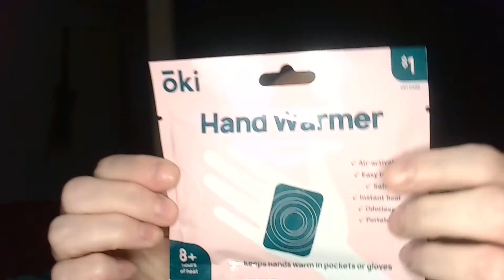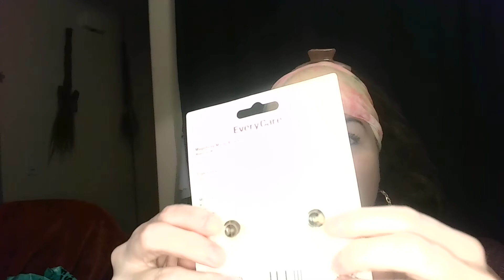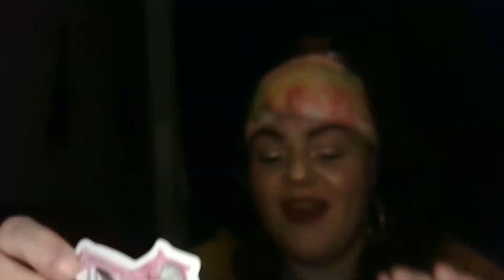SHOP MISS A HAUL PLUS MISS-TERY BAGS AND GREAT NEWS!!!!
Hello to all my Rosebuds and Gentle Germs !!!
Thank you so so so kindly for using my link and helping me to haul future Shop Miss A videos xoxoxoxoxoxox. Here is how it works please make sure your (cart is empty on any open pages or tabs to Shop Miss A before clicking my link). Then Just click on my affiliate link and shop away (BUT!!! if you close the linked page or tab and come back later to check out or add more items after closing the linked page or tab, The link to me will be broken/lost and not go through.)

THANK YOU SO SO SO MUCH FOR ALL OF YOU PURCHASES MADE USING MY LINK YOU ARE ALL SUCH A BLESSING XOXOXOXOX